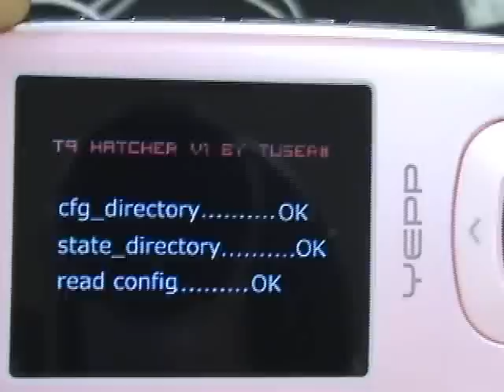Samsung 'YP-T9': Play Emulate Games on MP3 Player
Play Emulate Games on MP3 Player... Samsung MP3 Player 'YP-T9'